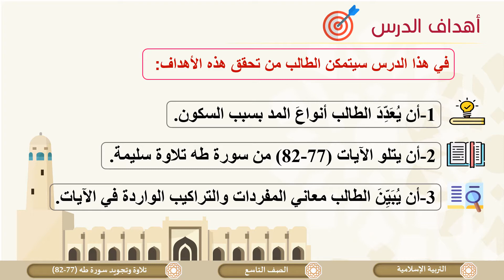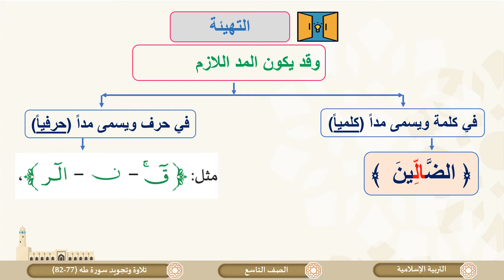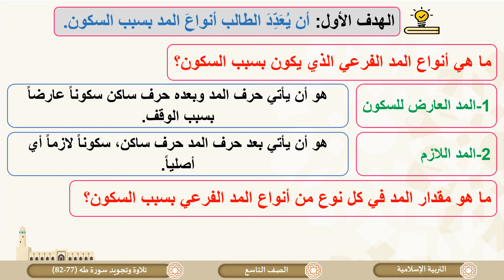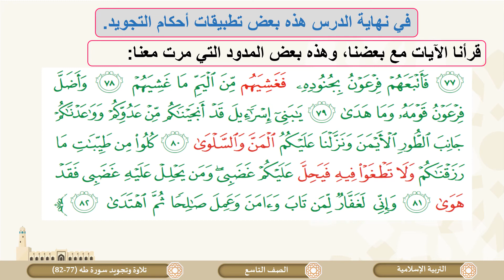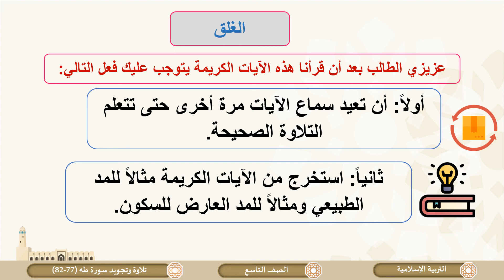الصف التاسع التربية الإسلامية تلاوة وتجويد سورة طه 77 إلى 82